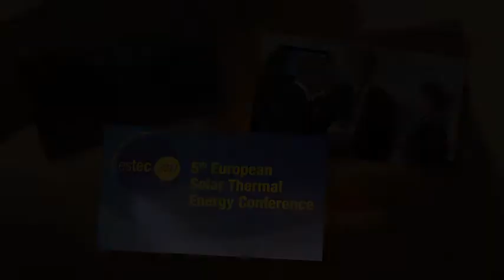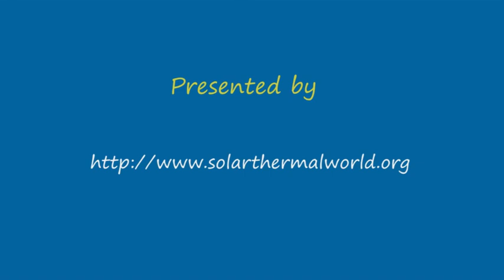Christiane Egger at ESTEC 2011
This is an interview with Christiane Egger from O.O Energieverband made during the ESTEC 2011 conference in Marseille. Christiane is the coordinator of the EU-funded project So-PRO which aims at developping solar process heat in six european regions